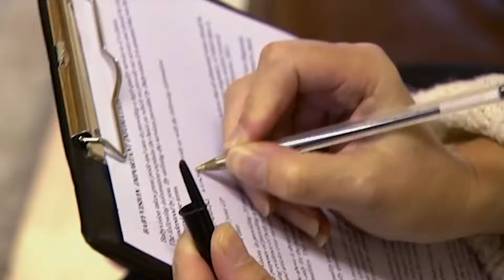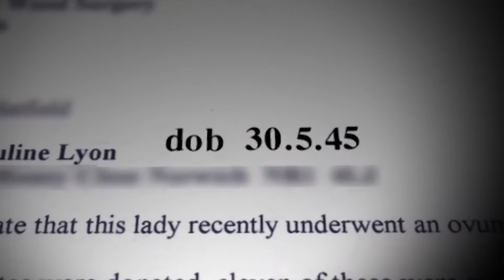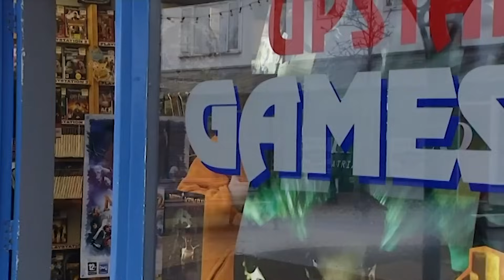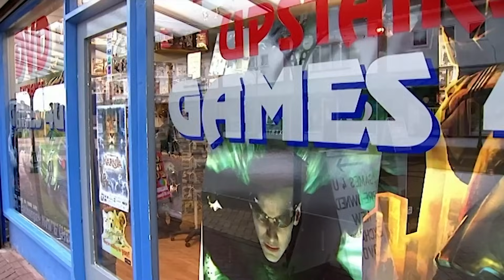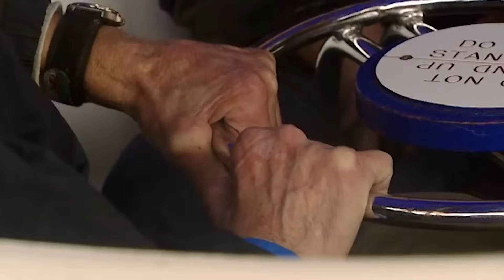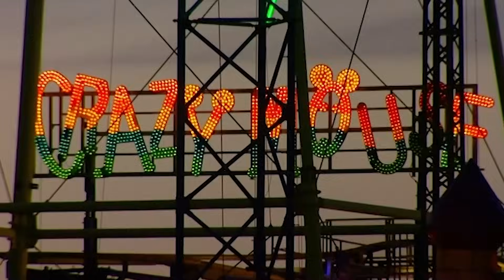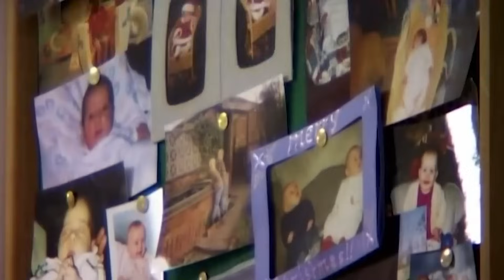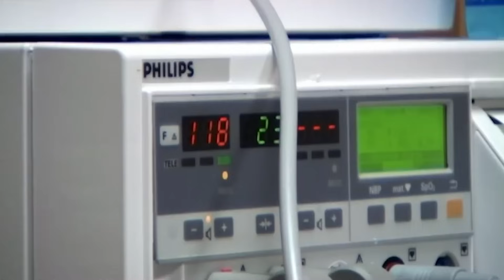Real Families: Inside the World of Intergenerational Parenting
Britain is becoming a nation of much older parents. The number of British women giving birth in their 40's and 50's has more than doubled in the last 10 years. Then number of children born to fathers in their 50's and 60's has also doubled in the last decade.

Content Licensed by ITV Global to Little Dot Studios.